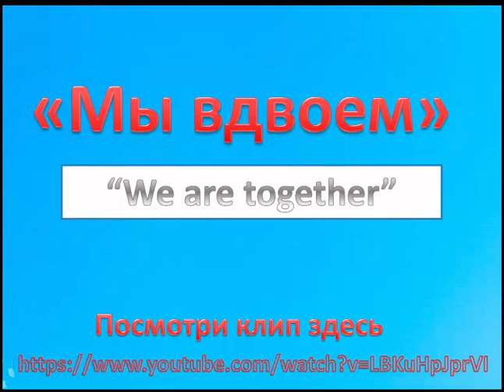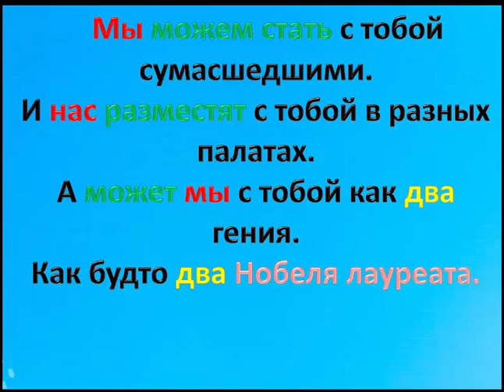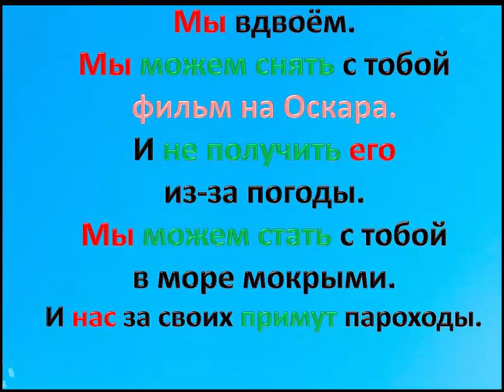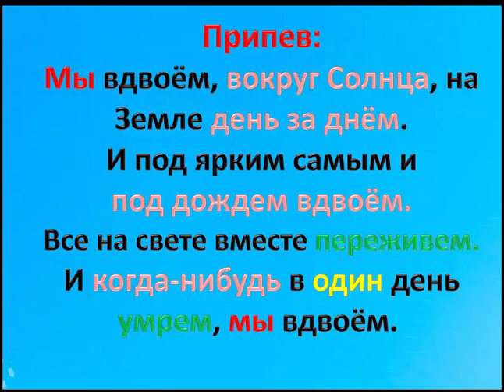Learn Russian through songs (Мы вдвоём)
Learn Russian through songs!
Here's a good Russian song to practice Russian!  Good luck my FRIENDS!
Enjoy the lessons and don't be lazy if you really want to know anything!!!

Enjoy the video and wait for the others.

Мы можем стать с тобой сумасшедшими,
We can go mad together
И нас разместят с тобой в разных палатах,
And we'll be taken to different hospital rooms.
А может мы с тобой как два гения,
But may be we are like two geniuses
Как будто два Нобеля лауреата,
As to two Nobel Prize Winners

Мы можем стать с тобой океанами,
We can become two oceans
И нас разделят с тобой материками,
And we'll be apart by continents
Мы можем стать с той вечно пьяными,
We can become drunkers forever
А может мы ангелы над облаками.
But may be we are two angels in the sky

Мы вдвоём, вокруг солнца, на земле день за днём,
You and me, round the Sun, on the Earth day by day
И под ярким самым и под дождём вдвоём,
You and me in the bright rain
Всё на свете вместе переживём и когда-нибудь в один день умрём,
We'll come through trials and we'll die together one day
Мы вдвоём…

Мы вдвоём…
You and me
Мы можем снять с тобой фильм на "Оскара",
We can do a movie  and get the Oscar
И не получить его из-за погоды,
But won't have it because of the rain
Можем стать с тобой в море мокрыми,
We can bacome wet in the sea
И нас за своих примут пароходы,
And we'll be like two beautiful boats